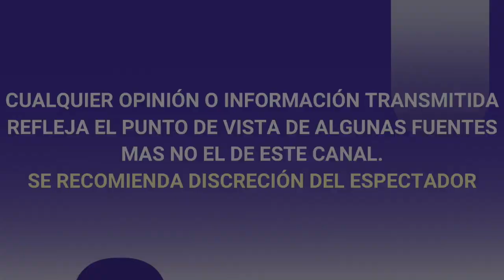ULTIMA HORA SUCEDIÓ HOY CONDUCTORA DE HOY REACCIONA A FUGAZ ROMANCE DE SU ESPOSO